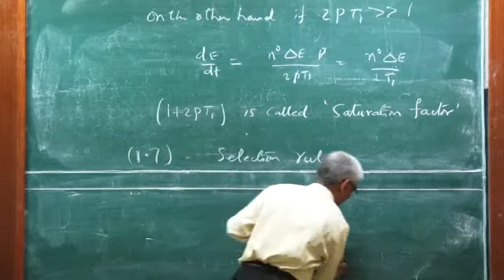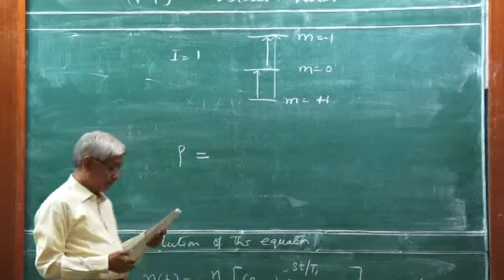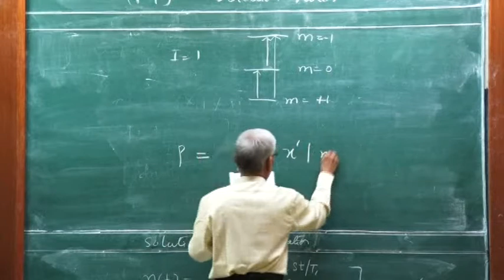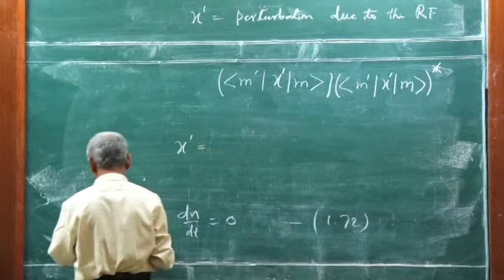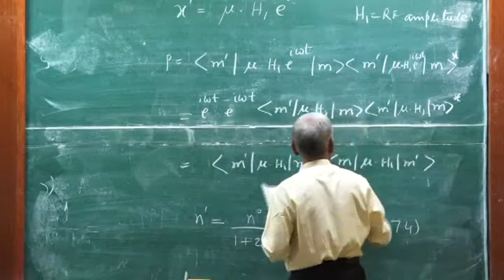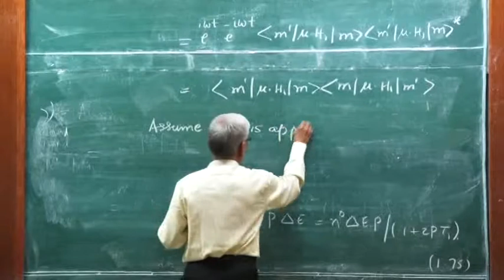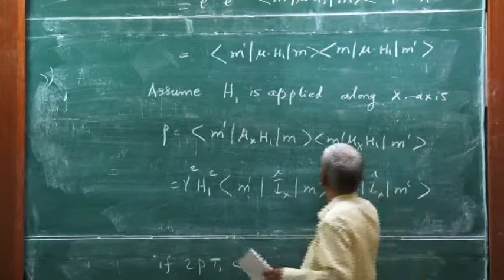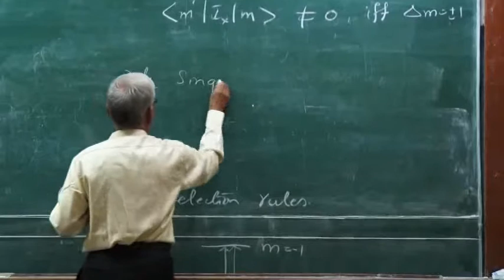Lecture 5 Selection Rules